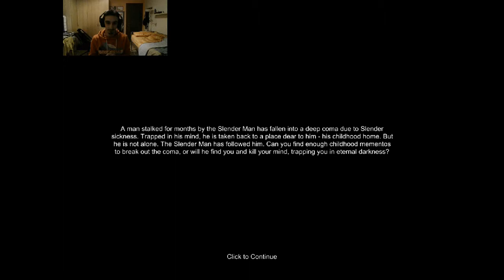Slender Mansion (REMAKE) E' CAMBIATO TUTTO QUANTO